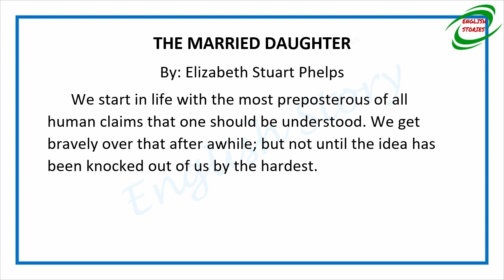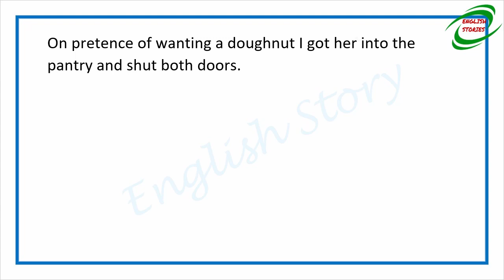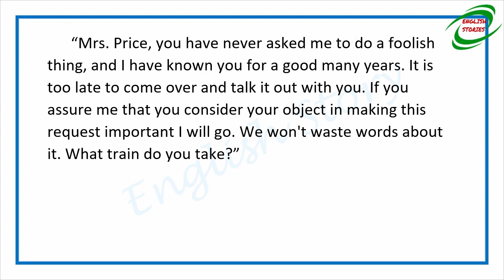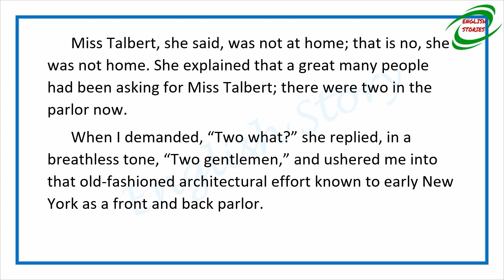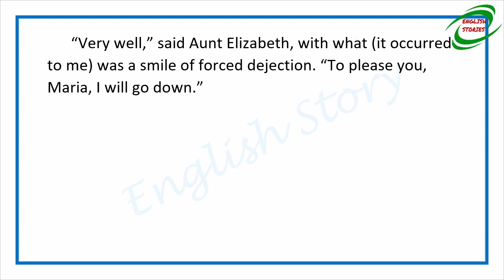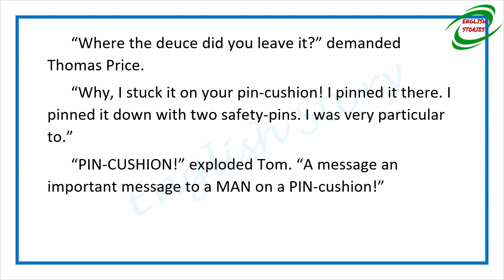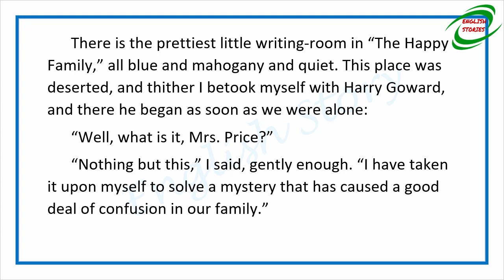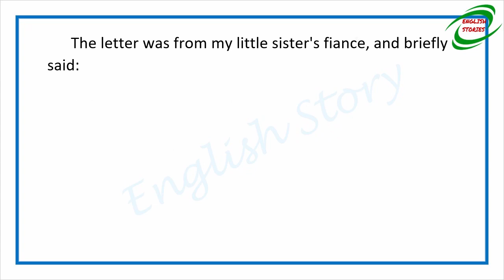Learn English Through Story: The Whole Family - The Married Daughter by Elizabeth Stuart Phelps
Story title: The Whole Family - The Married Daughter by Elizabeth Stuart Phelps
Author: Elizabeth Stuart Phelps